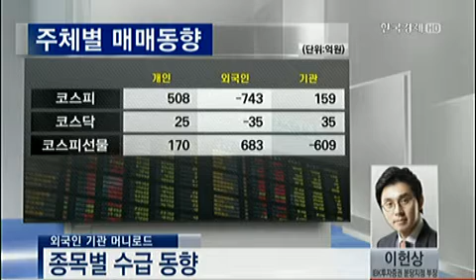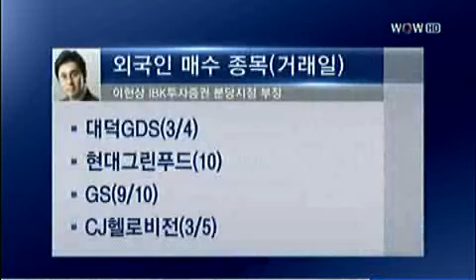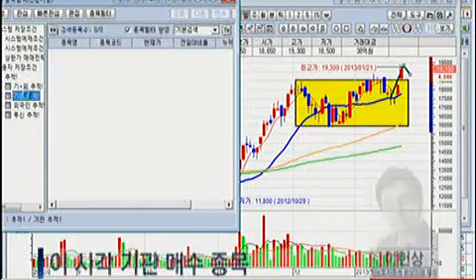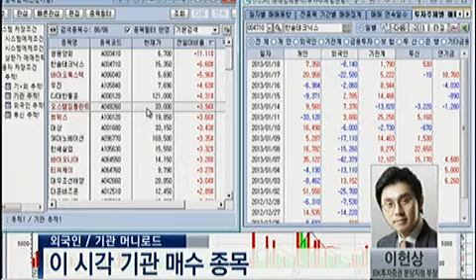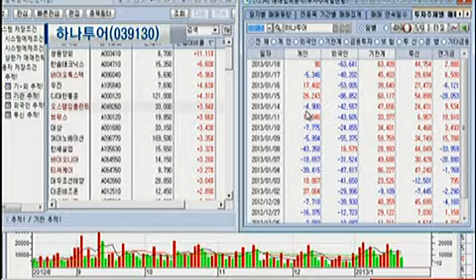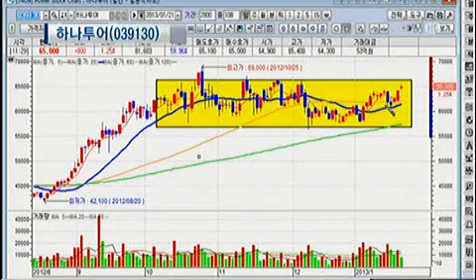외국인&기관 머니로드_2013.01.21 방송